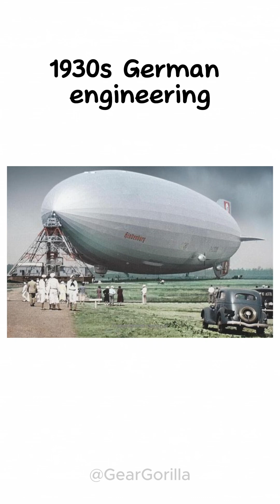🔥 The Hindenburg — The Flying Giant That Ended an Era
Meet the LZ 129 Hindenburg — the largest airship ever to fly, longer than four Boeing 747s!